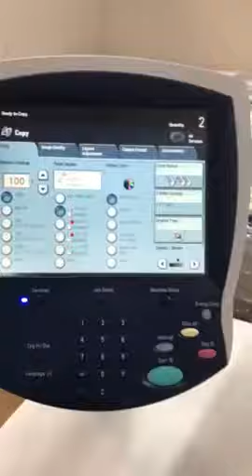Xerox 700i Digital Color Press Laser Production Printer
Combined with speed, paper handling and inline finishing capabilities, the Xerox 700i is one of the most flexible and production-capable printers there is in the market. It can print up to 70 ppm, has a 2400 x 2400 high-quality printing resolution, and comes with a monthly duty cycle of 300,000 pages.

ABD OFFICE SOLUTIONS | TOTAL DOCUMENT WORKFLOW SOLUTIONS